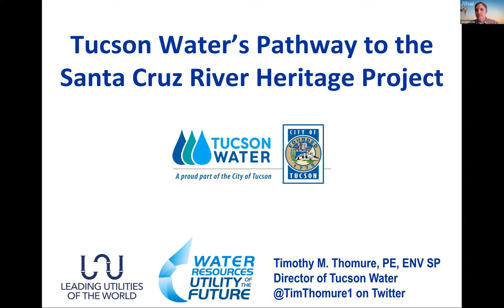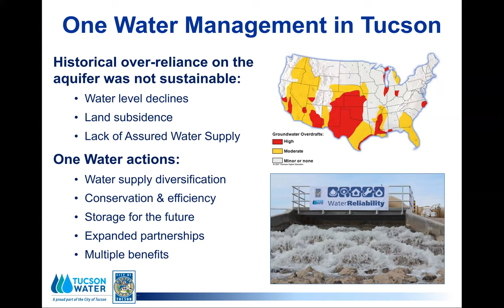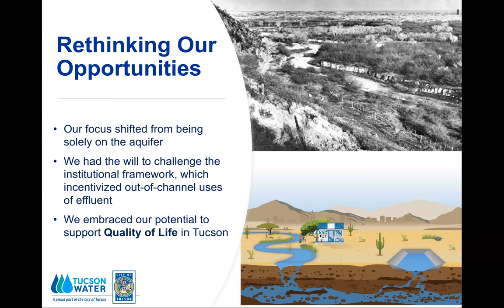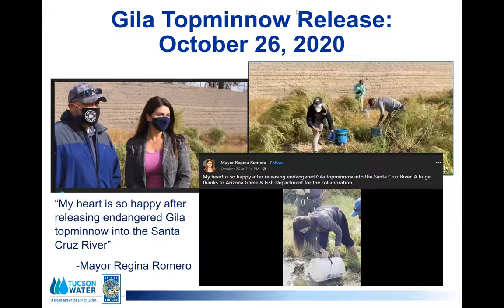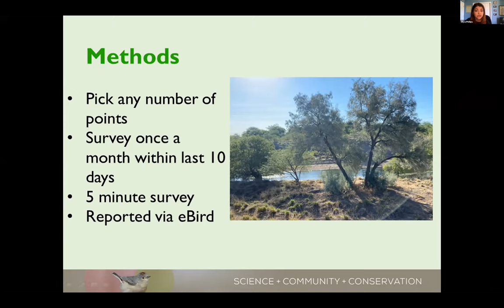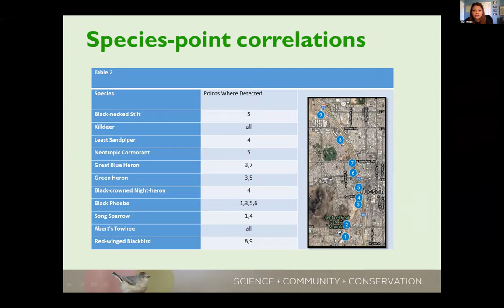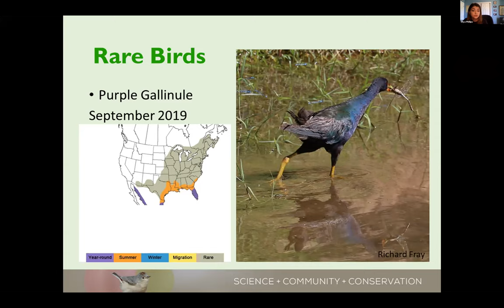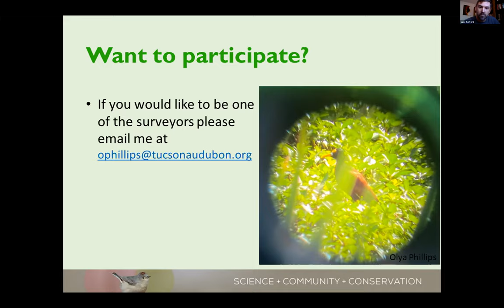Santa Cruz River Heritage Project Birds: What We've Learned in a Year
Join Tim Thomure (Director of Tucson Water) and Olya Phillips (Tucson Audubon) to learn more about the Santa Cruz River Heritage Project and how it has affected the bird population along that urban stretch. Tucson Water officially began the Santa Cruz River Heritage Project on June 24th 2019, with the release of reclaimed water into the Santa Cruz River channel. Tucson Audubon Society set out to document the change in bird diversity that is often seen with the introduction of water into an arid environment by conducting monthly surveys. Find out what we learned in a year!